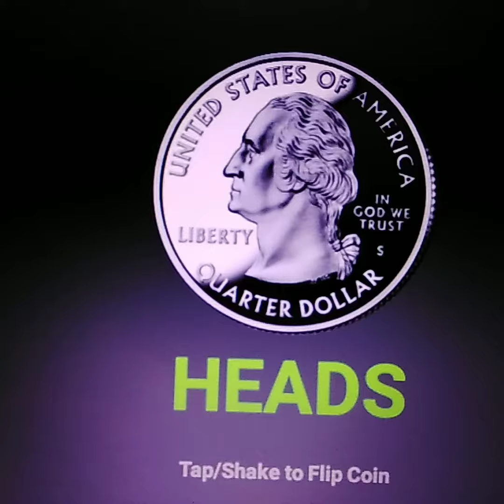Brooklyn vs Golden State NBA 1-22-23 Prediction Free Pick